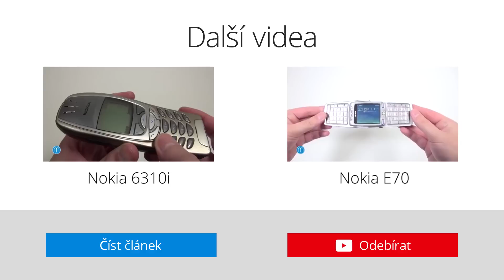Retro: Nokia 7250i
Nástup barevných displejů finská Nokia nemohla zaspat a připravila bohaté portfólio modelů založených na platformě S40, které se vesměs lišily pouze svým vzhledem. Vybral si konzervativněji smýšlející zákazník i ten, který se chtěl odlišit. Nokia 7250i se zaměřovala právě spíše na extravaganci a originální vzhled. Výbavu navíc vylepšila integrovaným fotoaparátem.